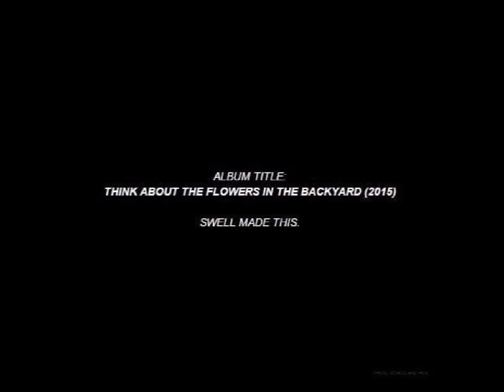this song was for her, before her.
Track 5 of 10 from "think about the flowers in the backyard (2015)"